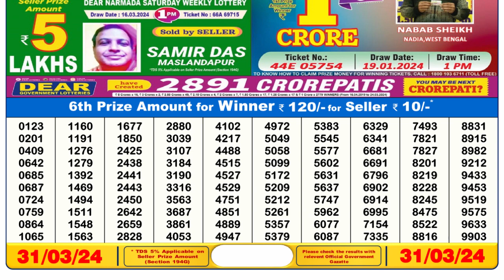Nagaland Lottery Sambad Live 6pm 31.03.24